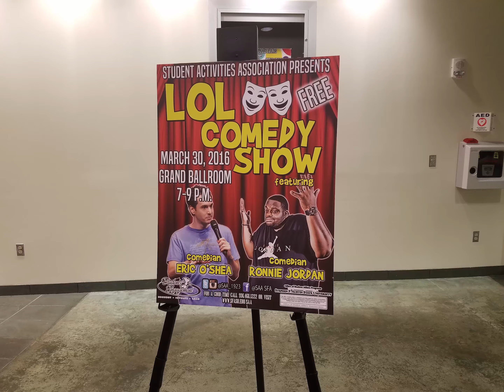LOL Comedy Show Soundslide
The SAA LOL Comedy Show featuring Ronnie Jordan and Eric O'Shea